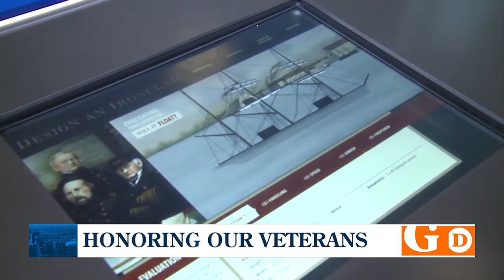Great Day for Kids sponsored by The Magic House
Wondering how you can honor veterans with the little ones? Paige Hulsey  has been at the new ‘Ghost Army’ exhibit inside the Soldiers Memorial Military Museum!